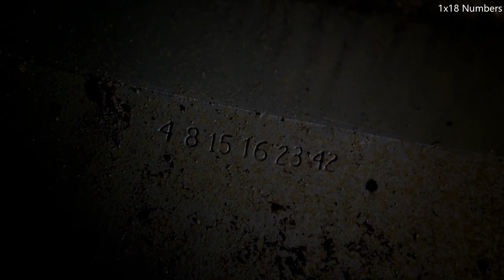Michael Giacchino's LOST Trombone (The Ultimate Compilation)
Buy me a DHARMA beer?
LOST SOUNDTRACK ANALYSIS (Michael Giacchino's score)

"How exactly does something like that happen?"
"Kate, damnit, RUN!"
"You were immaculately conceived!"

"Giacchino, whose easygoing manner masks a stubborn streak, seldom rolls over when his ideas are questioned, and a few yelling matches have resulted. The tempests pass quickly, though. After a couple of seasons of “Lost,” Abrams asked Giacchino to stop ending each sequence with a trombone glissando. “It sounds like a clown’s going to come out,” Abrams protested. In response, Giacchino sent him an engraved trombone. The glissandos remain, although perhaps they don’t pop up as frequently."

Clips are from ABC's "LOST", which I do not own.
Other clips include:
JJ Abrams and composer Michael Giacchino in conversation and Q&A (2011)
Michael Giacchino breaks down the sounds of LOST - The LOST Concert (Jory Rusnak)
Soundtrack of Survival: Composing for Character, Conflict & the Crash (LOST DVD Feature)

So many years after the show's ending, Michael Giacchino's amazing soundtrack for LOST still has many, many secrets to uncover. Not only does every main character have their own theme music, but much like the interconnected writing of the show itself, Giacchino's score connects locations, scenes, emotions and conflicts in unbelievably brilliant ways. For the foreseeable future, I will be exploring Michael Giacchino's soundtrack from ABC's LOST in regular videos, covering all episodes of the show and their musical connections to each other.

00:00 Behind the scenes
00:58 Trombone slide compilation